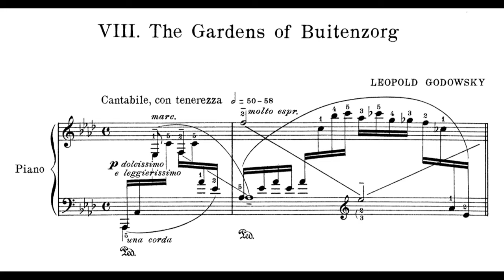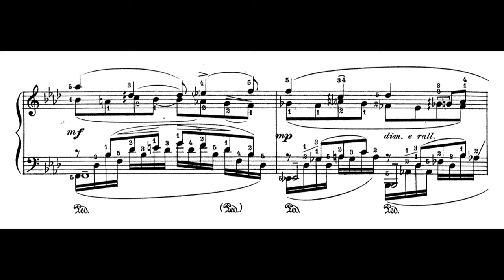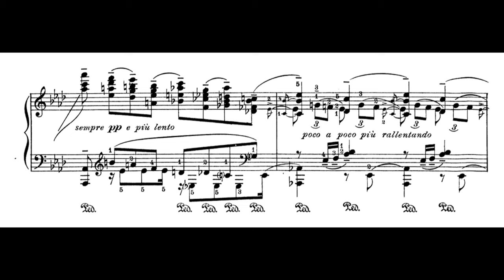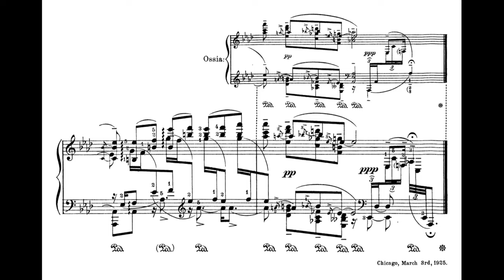Godowsky — The Gardens of Buitenzorg from Java Suite (Godowsy) (1925) [w/score]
The Java Suite (originally published as Phonoramas. Tonal journeys for the pianoforte) is a suite for solo piano by Leopold Godowsky, composed between 1924 and 1925. It consists of twelve movements and is influenced by the gamelan music of Java, Indonesia, extensively utilizing pentatonic harmonies throughout.

    "Having travelled extensively in many lands, some near and familiar, others remote and strange, it occurred to me that a musical portrayal of some of the interesting things I had been privileged to see, a tonal description of the impressions and emotions they had awakened, would interest those who are attracted by adventure and picturesqueness and inspired by their poetic reactions.

    Who is not at heart a globe-trotter? Are we not all fascinated by distant countries and strange people? And so the thought gradually matured in me to recreate my roaming experiences. This cycle of musical travelogues-tonal journeys-which i have name collectively "Phonoramas", begins with a series of twelve descriptive scenes in java."  -Leopold Godowsky

Played by Godowsky himself at 1935.